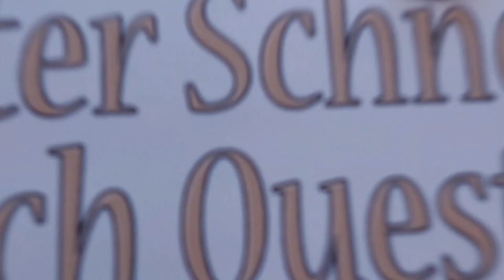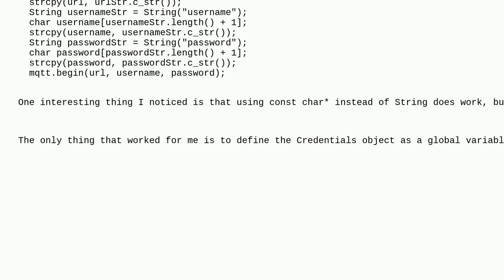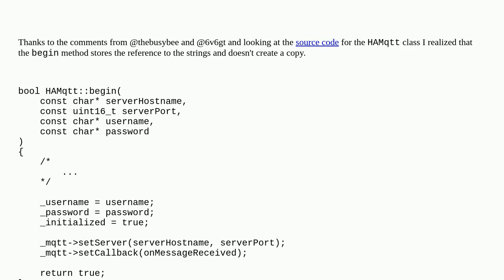Arduino: MQTT connection fails when using String objects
MQTT connection fails when using String objects

A special thanks goes out to the community

  mqtt string esp32